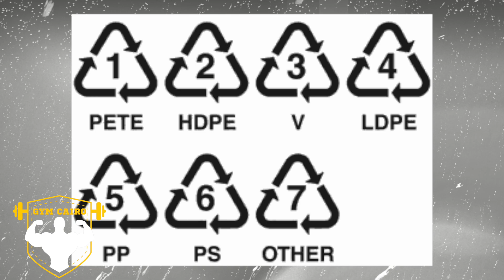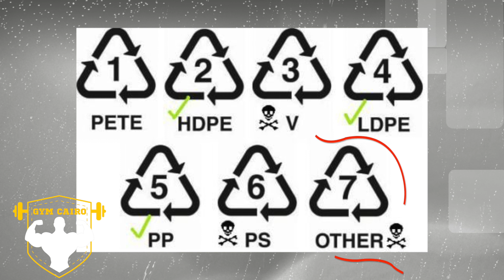معنى الأرقام الموجودة على البلاستيك حلقة ٢ من رسالة من المحترف كابتن عبد الكريم حلمي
معنى الأرقام الموجودة على البلاستيك تعرف عليها لتحمي صحتك رسالة من المحترف  حلقة 2 مع كابتن عبد الكريم حلمي
الكابتن عبد الكريم حلمي حماد مسؤل المنطقه العربيه والشرق الاوسط  في الفيتنس للاتحاد العالمي wkf
اولا رقم ” 1 ”
يشير ان المنتج البلاستك امن و قابل للتدوير
 – ثانيا رقم ” 2 “
يشير ان المنتج امن وقابل لتدوير وهذا الرقم يشير الى ان المادة المكونة للمنتج البلاستيك امنه جدا من اكثر الانواع امن وينصح باستخداما وخاصة الشفاف منه
– ثالثا رقم ” 3 ”
يشير الى ان المنتج ضار و سام ولا ينصح باستخدامه لفترات طويلة وعادتا تجد بجانبة احرف PVC .. وللاسف يستخدم هذا النوع في لعب الاطفال احيانا فعليكي حماية طفلك منه ولكن عادتا يتم استخدامه في مواسيرالسباكة وستائر الحمام  وهو من اضر وارخص انواع البلاستك احذري منه
– رابعا رقم “4 “
يشير الى ان المنتج امن نسبيا و قابل للتدوير
– خامسا رقم ” 5 ”
اذا وجدتي رقم 5 على المنتج البلاستيك فعليكي استخدامه فورا فهو من امن انواع البلاستيك هو امن جدا ولا يسبب اي ضرر ولا يوجد عدد من المرات لاستخدامه وقابل لتدوير وهو يناسب حظ جميع السوائل واذا كان لديكي طفل فعليكي استخدامجميع المستلزمات البلاستيكية التي تحتوي على رقم 5
– سادسا رقم ” 6 “
هذا الرقم يشير الى ان المنتج خطر وغير امن ويفضل عدم استخدامه كما ان المادة البلاستيكية التي تستخدم في البلاستيك الذي يحمل رقم 6 تعتبر سبب من اسباب نقص طبقة الأوزون لأنها مصنعه باستخدام غازCFC
– سابعا رقم ” 7″
هذا الرقم يقع حوله جدل كبير حيث انه لا يصنف ضرره او نفعه الى الان ولكن هناك معلومات ان شركات التي تقوم بانتاج منتجات للاطفال تبتعد عنه تماما مثل شركة TOYS R US ولكن للحماية عليك تجنبها وخاصة اذا كانت تعتوي على احرف BPA